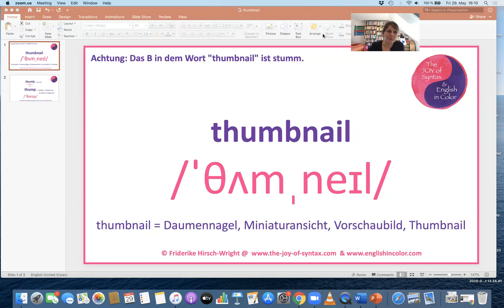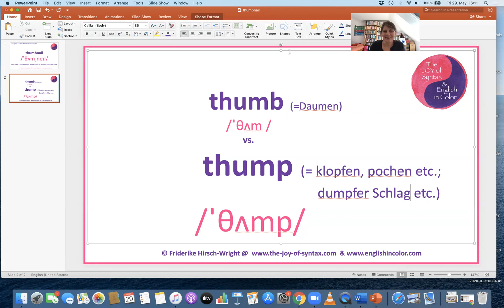thumbnail - Aussprachehilfe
Das englische Wort "thumbnail" wird von deutschsprechenden Menschen oft falsch ausgesprochen, weil viele Leute nicht wissen, dass der Buchstabe B in diesem Wort stumm ist.
Dieses Video hilft.

Ich hab vor ein paar Monaten eine Serie über stumme Buchstaben in englischen Wörtern gestartet. Die will ich auch unbedingt demnächst zu Ende machen. Hier ist der Link zum ersten Video: